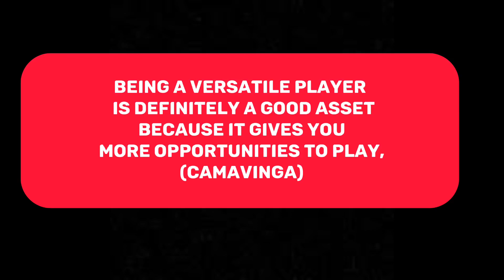camavinga has no constant playing position...